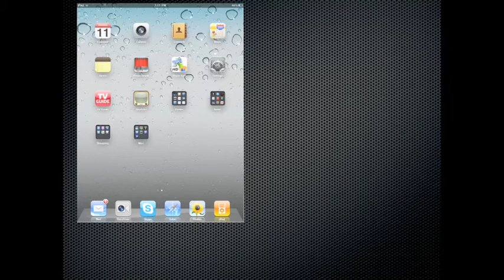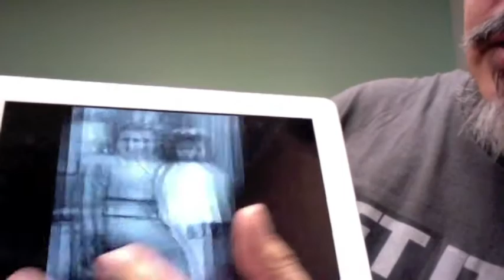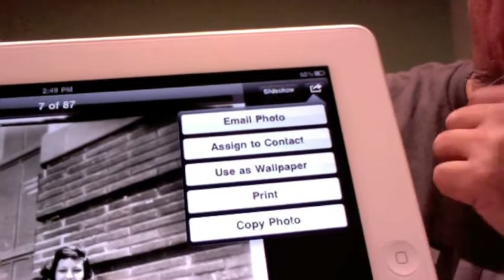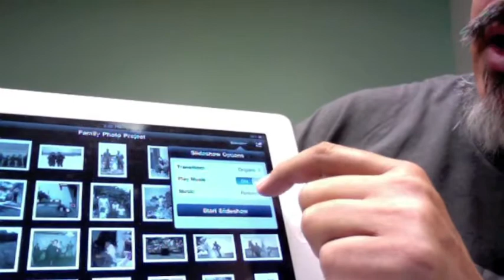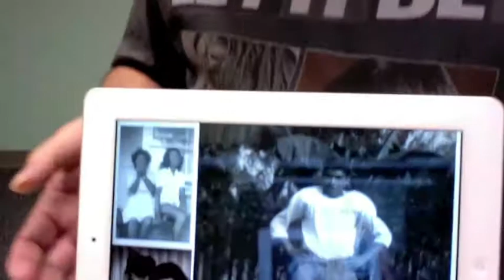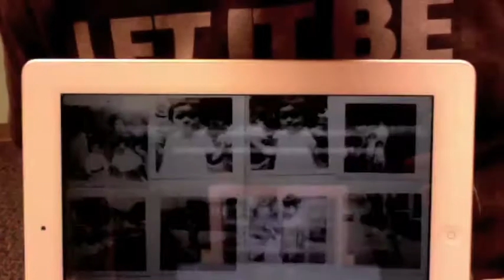Mom's iPad: Guided Tour: Doing Photos by Joe Bustillos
Fourth in a series of videos designed to help my mom begin her iPad journey. this episode on doing Photos with her iPad.